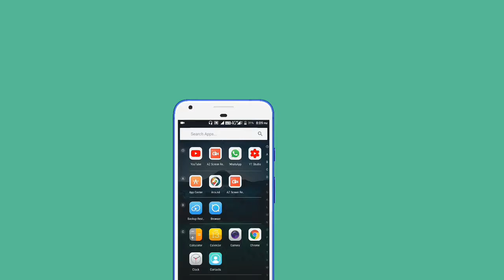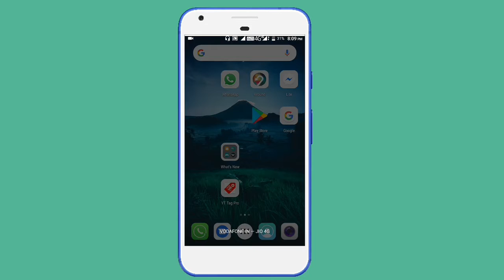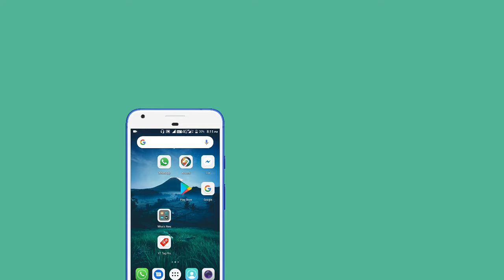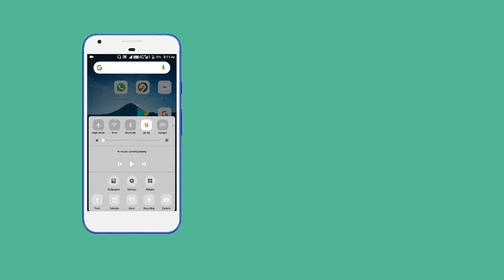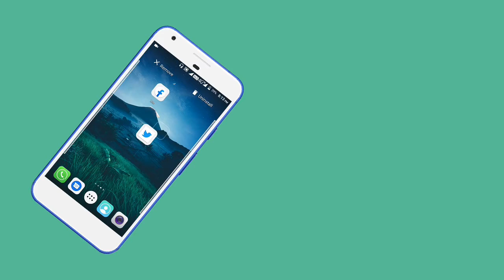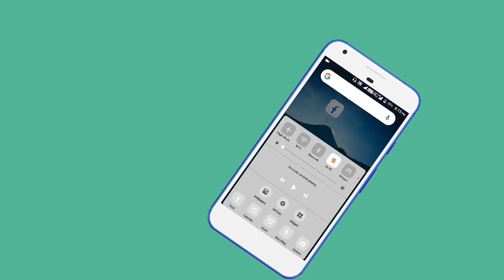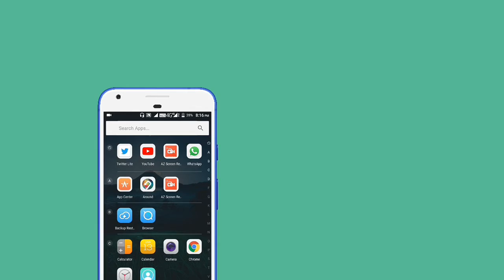1k subscribers complete but Community tab not enable.??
🔴আপনাদের ইউটিউব চ্যানেলে যদি 1000 সাবস্ক্রাইবার পূর্ণ হয়ে থাকে, এবং তার সত্বেও যদি কমিউনিটি ট্যাব টি না চালু  হয়,তা হলে চিন্তা করার কোনো কারণ নেই,এই ভিডিও টি পুরোপুরি দেখুন, সব সমস্য সমাধান হয়ে যাবে।

এর ফলে আমি যখনিই এই চ্যানেলে কোন নতুন ভিডিও ছাড়বো আপনাদের কাছে খুব সহজেই নোটিফিকেশন চলে যাবে।এবং আপনারা খুব সহজেই সেই সব ভিডিও গুলি দেখে নিতে পারবেন।🙏🙏🙏

[Send message YouTube Team]

My youtube channel has been completed 1k subscribers,but Community tab not enabled.
Please enable Community tab feature for my channel quickly as soon as possible.

@Team YouTube@Ytcreatorsindia

Channel link:-

Your name

Community tab not enable,
YouTube community tab kaise le,
Community tab,
Community tab enabled kaise kare,
Youtuo Community tab